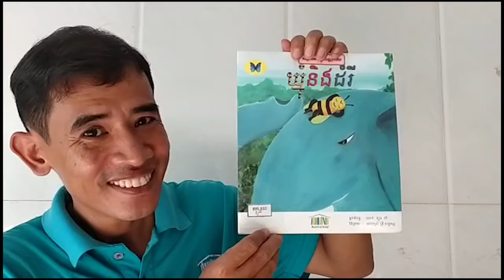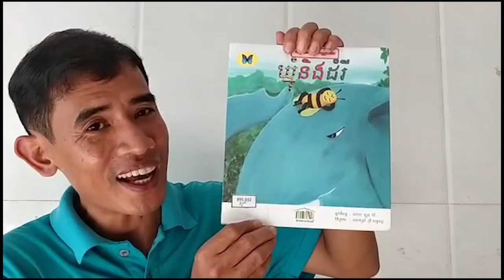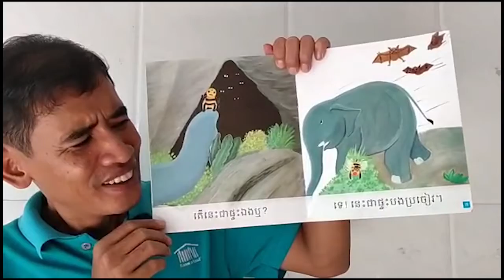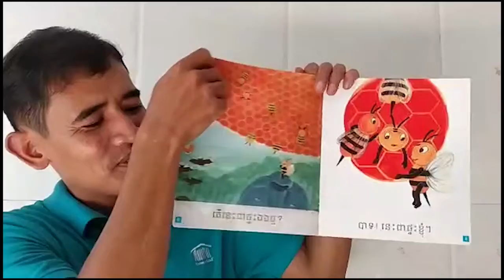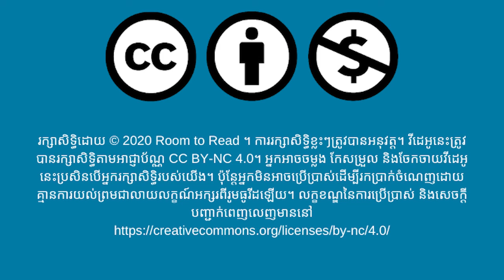រឿង "ឃ្មុំនិងដំរី" អានដោយលោក អែម ម៉ុក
Mok Aim reads "Bee and Elephant"
កូនដំរីមួយក្បាលបានជួយកូនឃ្មុំតូចមួយដែលកំពុងវង្វេងរកផ្លូវទៅផ្ទះមិនឃើញ។ តើកូនឃ្មុំរស់នៅក្នុងសំបុកឬរូងភ្នំ?